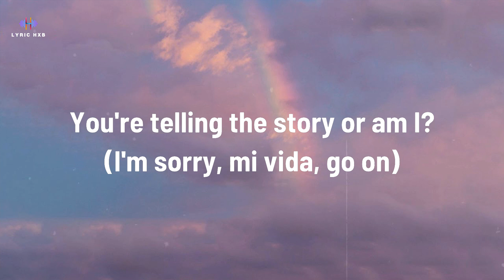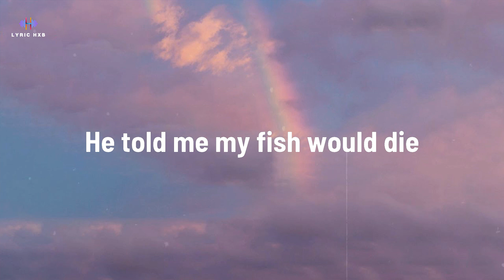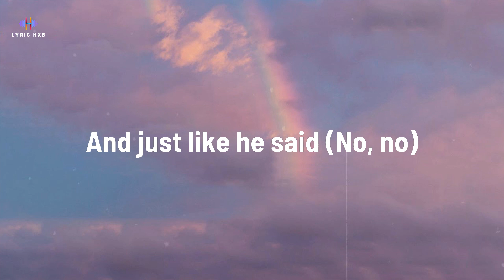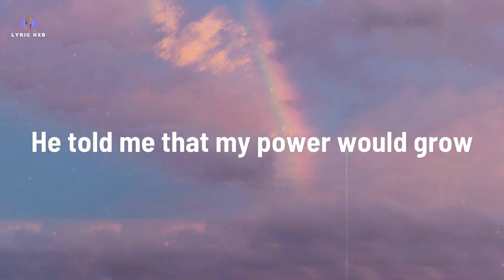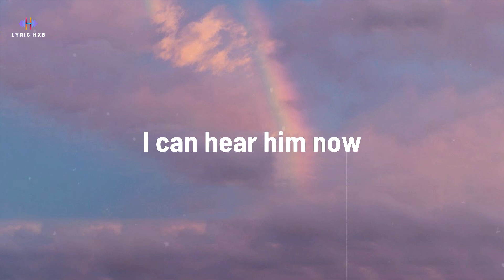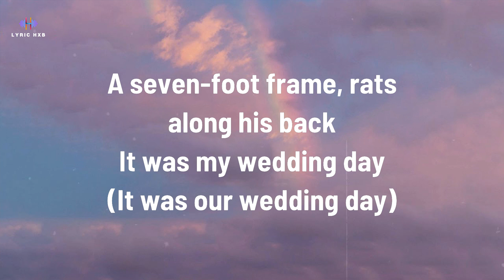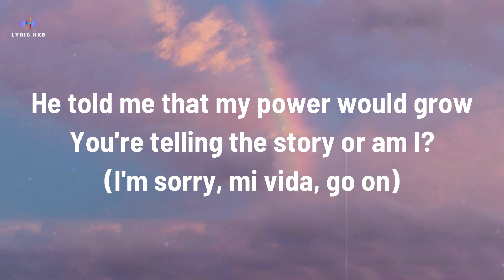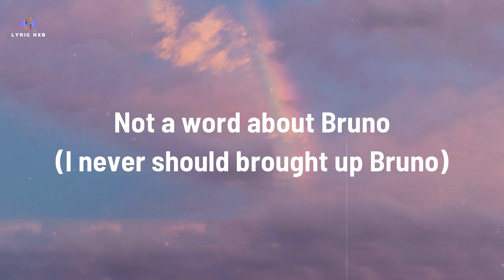Encanto - We Don't Talk About Bruno (Lyrics)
🐯 Lyrics: We Don't Talk About Bruno

[Chorus: Pepa]
We don't talk about Bruno, no, no, no
We don't talk about Bruno, but

[Verse 1: Pepa & Félix]
It was my wedding day (It was our wedding day)
We were getting ready
And there wasn't a cloud in the sky (No clouds allowed in the sky)
Bruno walks in with a mischievous grin (Thunder)
You telling this story or am I? (I'm sorry, mi vida, go on)
Bruno says, 'It looks like rain' (Why did he tell us?)
In doing so, he floods my brain (Abuela, get the umbrellas)
Married in a hurricane (What a joyous day, but anyway)

[Chorus: Pepa, Félix & Camilo, Dolores]
We don't talk about Bruno, no, no, no (We don't talk about Bruno, no)
We don't talk about Bruno (Hey)

[Verse 2: Dolores & Camilo]
Grew to live in fear of Bruno stuttering or stumbling
I can always hear him sort of muttering and mumbling
I associate him with the sound of falling sand (Ch, ch, ch)
It's a heavy lift with a gift so humbling
Always left Abuela and the family fumbling
A seven-foot frame, rats along his back
When he calls your name, it all fades to black
Yeah, he sees your dreams and feasts on your screams (Hey)

[Chorus: Pepa & Félix, Dolores]
We don't talk about Bruno, no, no, no (No, no)
We don't talk about Bruno (We don't talk about Bruno)

[Verse 3: Ensemble, Townsperson 1, Osvaldo & TP 3]
He told me my fish would die
The next day, dead (No, no)
He told me I'd grow a gut
And just like he said (No, no)
He said that all my hair would disappear
Now, look at my head (No, no)
Your fate is sealed when your prophecy is read

[Verse 4: Isabela, Abuela & Dolores]
He told me that the life of my dreams
Would be promised and someday be mine
He told me that my power would grow
Like the grapes that thrive on the vine (Oye, Mariano's on his way)
He told me that the man of my dreams
Would be just out of reach, betrothed to another
It's like I hear him now (Hey sis)
I want not a sound out of you (It's like I can hear him now)

[Verse 5: Mirabel, Camilo, Abuela & Isabela]
Um, Bruno
Yeah, about that Bruno
I really need to know about Bruno
Gimme the truth and the whole truth, Bruno
Isabela, your boyfriend's here
Time for dinner
[Verse 6]

[Pepa, Félix, Dolores, Camilo, & (Isabella)]
It was my wedding day, we were getting ready; it was our wedding day; grew to live in fear of Bruno stuttering or stumbling, I can always hear him sort of muttering and mumbling; a seven-foot frame, rats along his back; (He told me that the life of my dreams)

And there wasn't a cloud in the sky; no clouds allowed in the sky; I associate him with the sound of falling sand, ch, ch, ch; when he calls your name, it all fades to black; (Would be promised and someday be mine)

Bruno walks in with a mischievous grin; thunder; it's a heavy lift with a gift so humbling, always left Abuela and the family fumbling; yeah, he sees your dreams and feasts on your screams; (He told me that my power would grow)

You telling this story or am I?; I'm sorry, mi vida, go on; grappling with prophecies they couldn't understand, do you understand?; (Like the grapes that thrive on the vine, I'm fine)

[Abuela]
Óye, Mariano's on his way

Bruno says, 'It looks like rain'; why did he tell us?; he told me that the man of my dreams; a seven-foot frame, rats along his back; (He told me that the life of my dreams)

In doing so, he floods my brain; Abuela, get the umbrellas; would be just out of reach, betrothed to another, another; when he calls your name, it all fades to black; (Would be promised and someday be mine)

He's here

[Chorus: All & Mirabel]
Don't talk about Bruno, no (Why did I talk about Bruno?)
Not a word about Bruno (I never shoulda brought up Bruno)